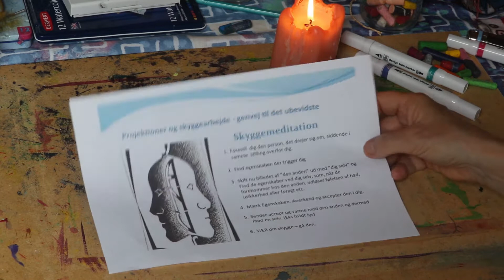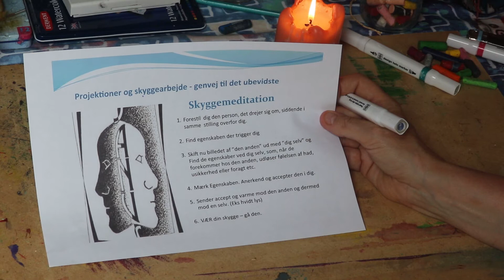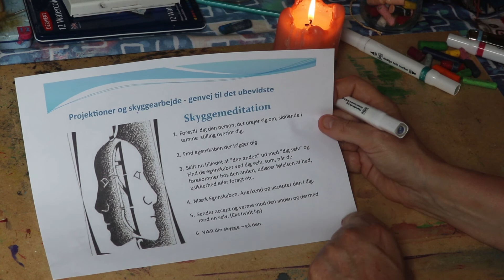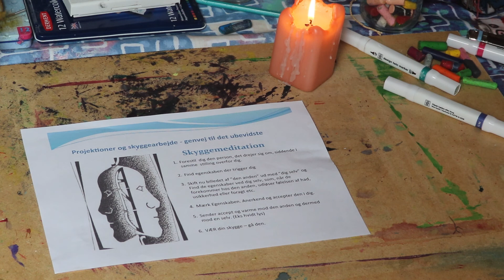Skygger og projektioner del 4: Hvordan du undgår irriterende chefer og naboer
Dette er den fjerde og sidste del i Sjælsros serie "Skygger og projektioner".

- Deva Anaya